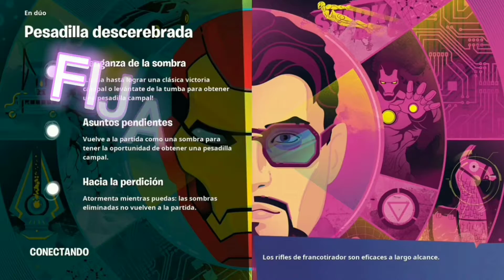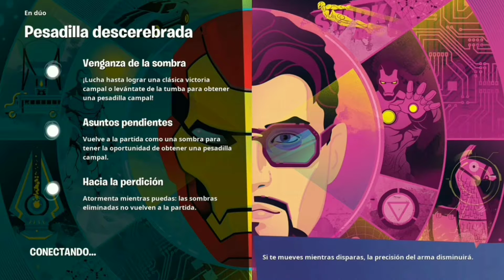Marvel en fortnite (fortnite) Ft.Jessica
gente si les gustó el video plis siganme en mis otras redes sociales que están aquí abajito me apoyarían muchísimo los quiero mucho espero que estén bien en salud y en todo.
PD: me escucho como desanimado porque me acababa de levantar y me dolía la garganta xd

XD